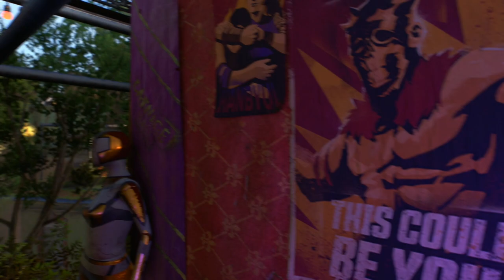DYING LIGHT 2: BLOODY TIES DLC - PS5 Walkthrough - PART 2 - MADMEN FROM VILLEDOR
DYING LIGHT 2: BLOODY TIES DLC Gameplay Walkthrough Part 2 includes the missions...

Madmen From Villedor

This no commentary HD walkthrough for DYING LIGHT 2: BLOODY TIES DLC available on PC PlayStation 5 Xbox Series X|S will include the Full Game Main Campaign Story Missions Side Missions Collectibles Cutscenes Gameplay and Ending.